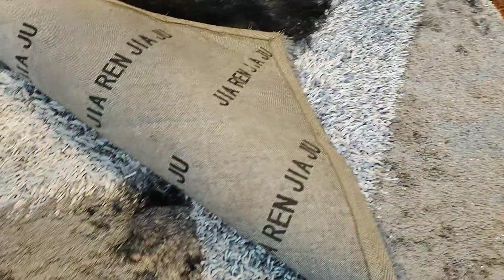বাণিজ্যমেলা2023 বিদেশী কার্পেট ও ঘর সাজানোর সামগ্রী কিনুন